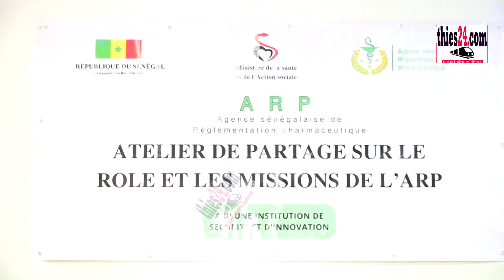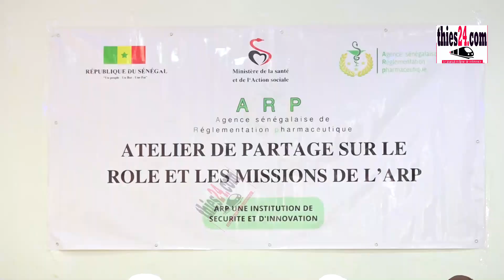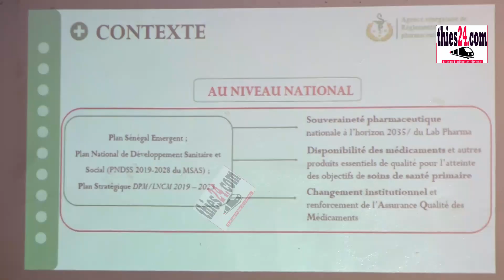Formation sur la pharmacovigilance des pharmaciens à Thiès